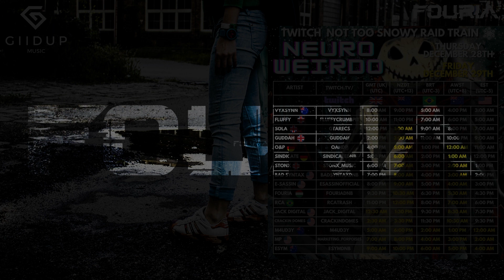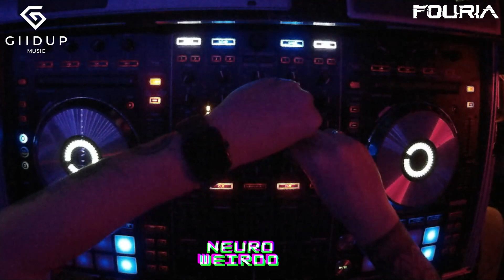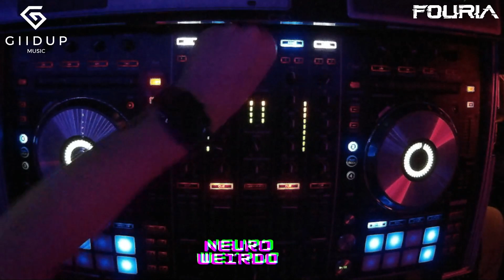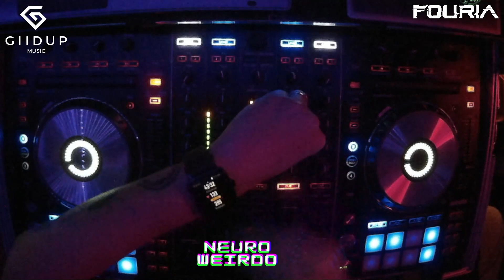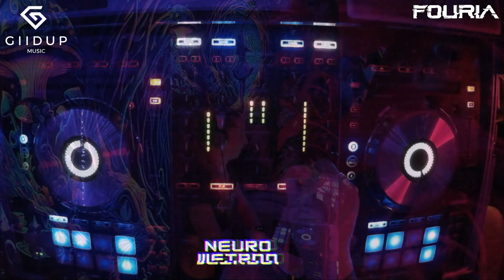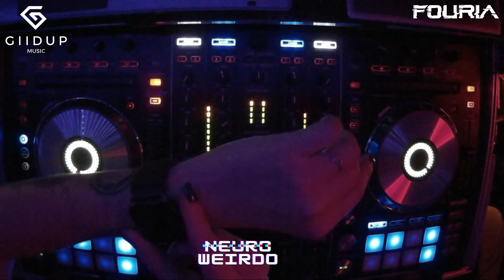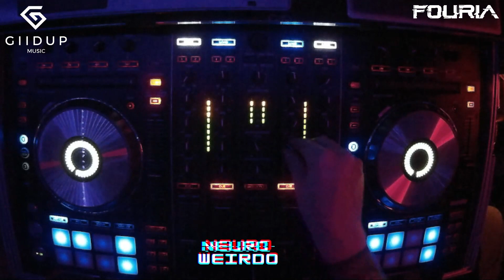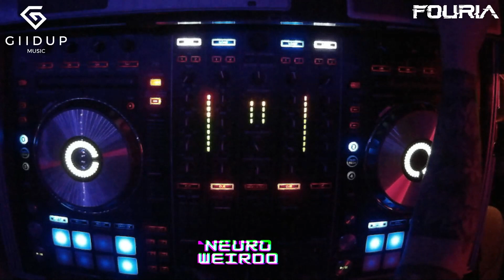Drum and Bass Mix 045 / Fouria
Neuro Weirdo Drum and Bass Mix
Mixed by Fouria
Enjoy and Thank you for listening :-)